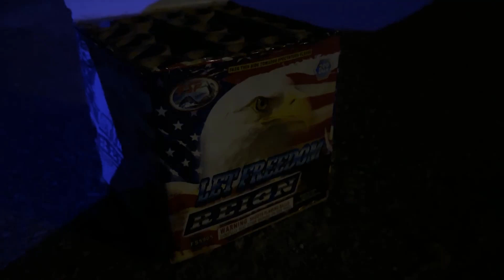Let Freedom Reign 19’s 200g (Four Seasons Fireworks) HEAVY HITTER 💥